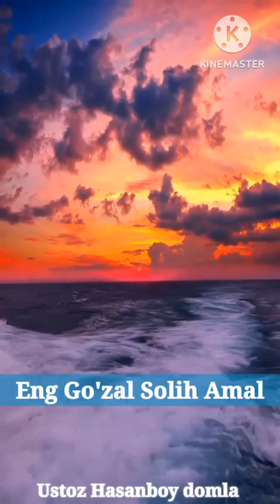Eng Go'zal Solih Amal | Ustoz Hasanboy domla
ImomZahiriddin_masjidi Imom Xatibi Ustoz Hasanboy domla